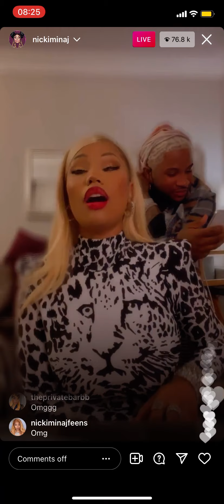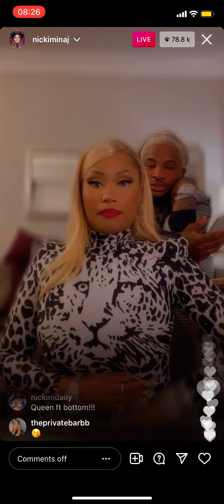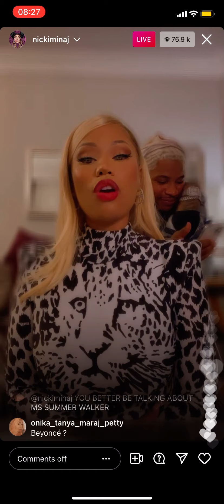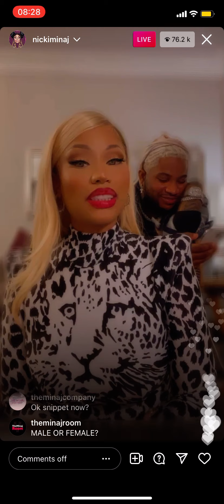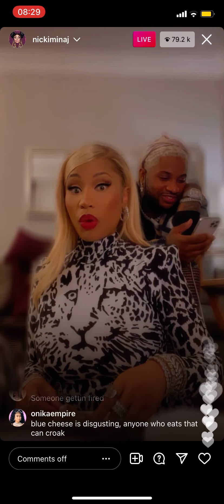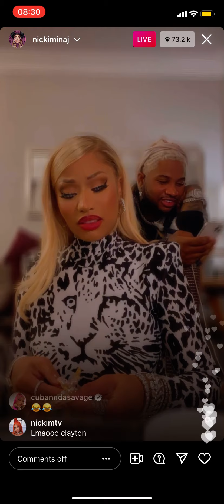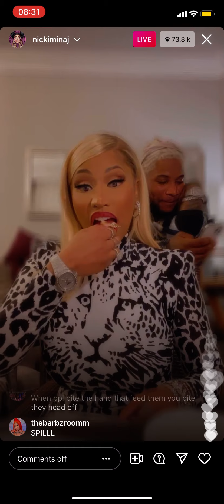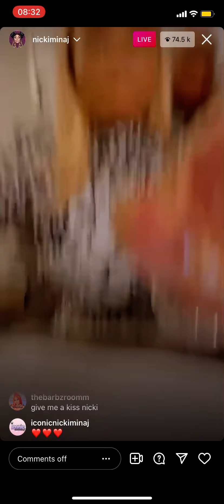Nicki Minaj Discusses Girls Want Girls Remix w Drake and her Hate for Blue Cheese Dressing 😄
Instagram live 10/15/2021